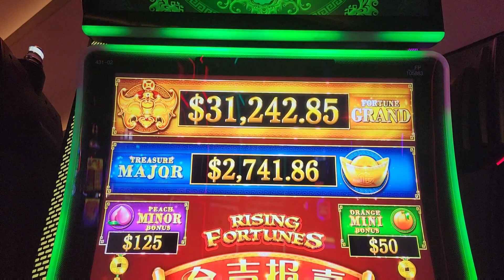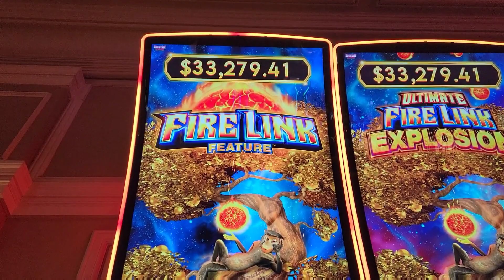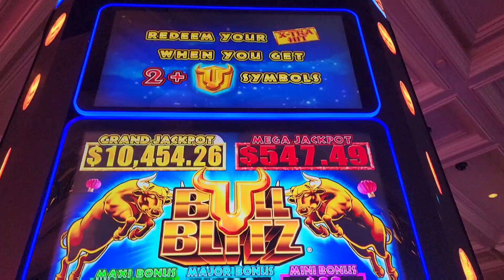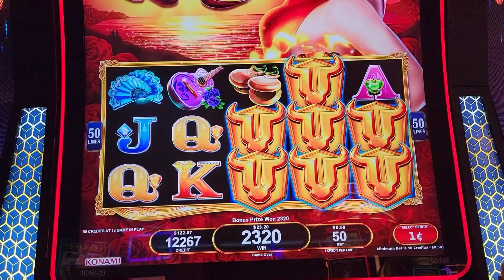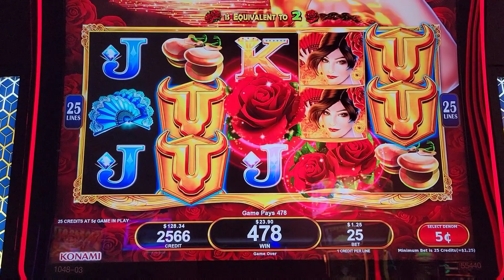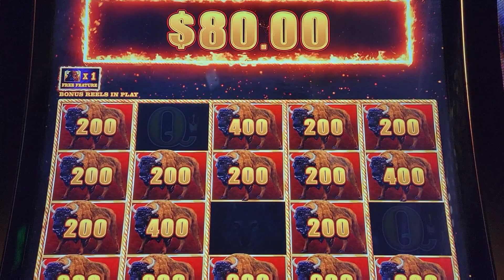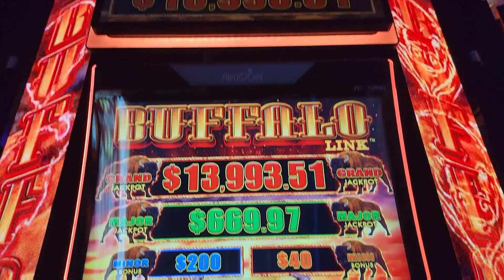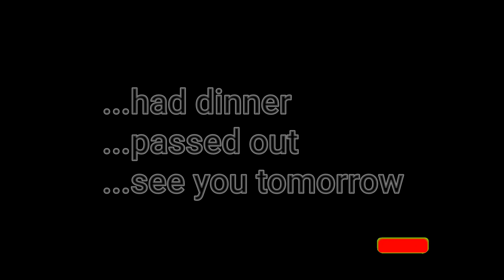Las Vegas Vlog Ep. 17.1 - Lots of Slot Play Solo Trip to Meet Famous Brits